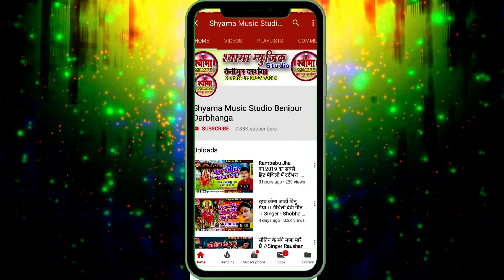Rambabu_Jha का सुपरहिट बोलबम गीत - New Maithili Bolbum Song ~ Sawan Ke Sombari Me ~ New Shiv Bhajan